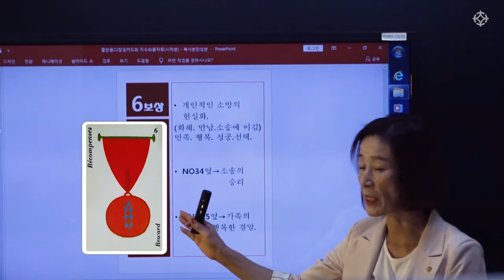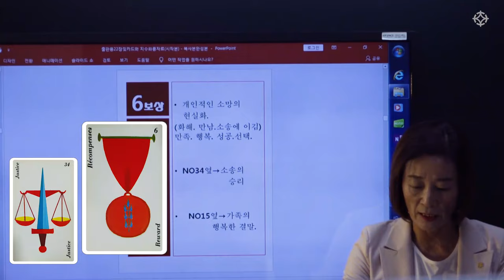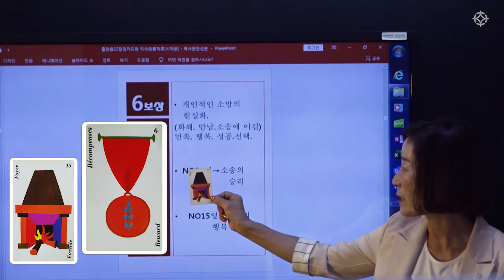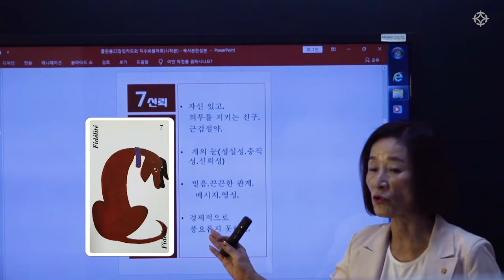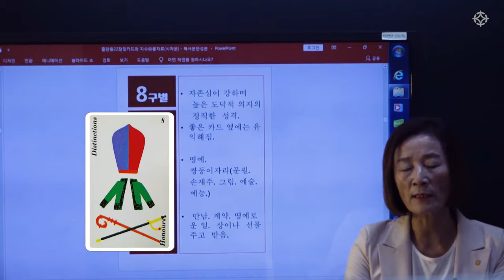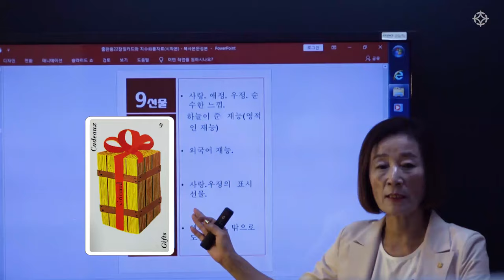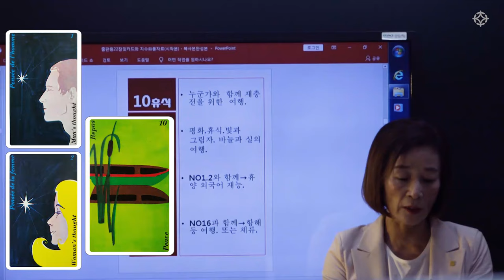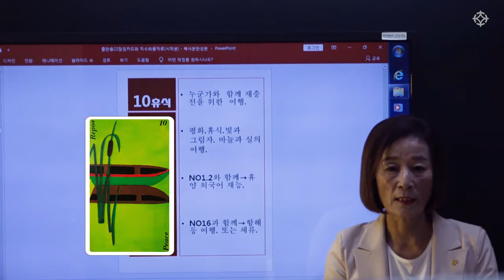호로스코프 벨라인 카드(2) '마르세유 타로 결말 카드' - 바당미정 선생님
고전 클래식 타로의 대표, 마르세유 타로!
바당 미정 선생님의 마르세유 타로는
이론편 1부 : 마르세유 메이저 카드 해석
이론편 2부: 마르세유 결말 카드 '호로스코프 벨라인' 해석
실전편 1부/2부/3부
총 5단계로 체계적으로 진행됩니다.

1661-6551